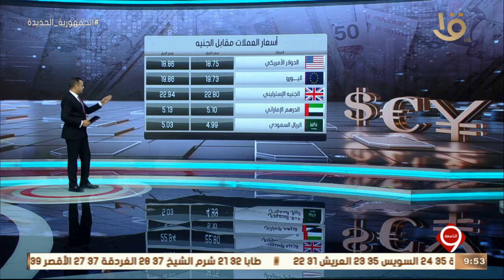نشرة التاسعة | أخبار الاقتصاد.. مع أسعار العملات مقابل الجنية المصري والمعادن النفيسة